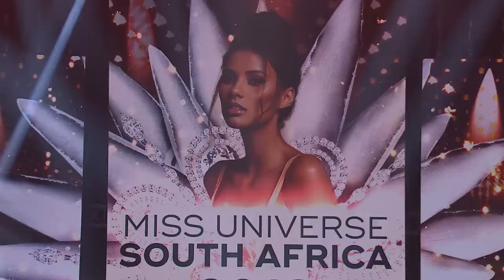Miss Universe South Africa 2018 Tamaryn Green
A radiant Tamaryn Green has been crowned Miss South Africa 2018 in the year that the pageant proudly celebrated its 60th anniversary Diamond Jubilee.

Tamaryn Green will also represent South Africa at the Miss Universe 2018 pageant.